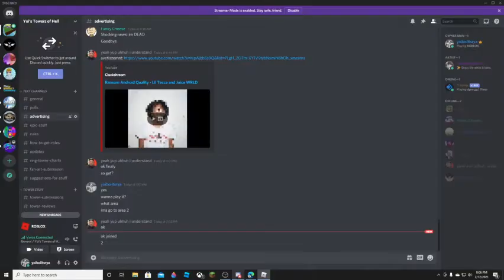I failed the boss in poeof in gat because of how big my brain is rn (Read desc)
It was fun and I might try it again. I am surprised I didnt really get that mad. It took 1hr because i went afk and was stuck at the quiz in the dropper. Idk how i fluked 3-10 but ok buddy. Was not that hard either and pretty good for a gat tower (well it has 10 floors so it is technically a tower).